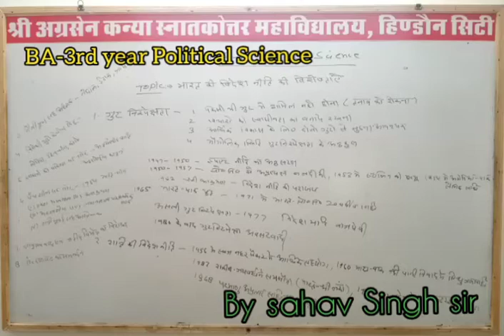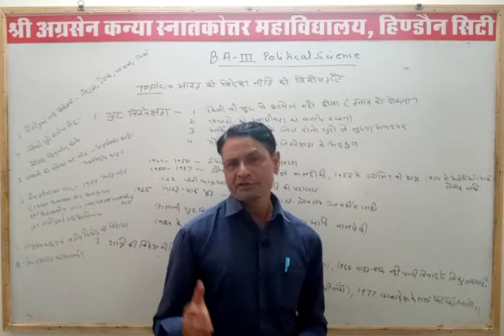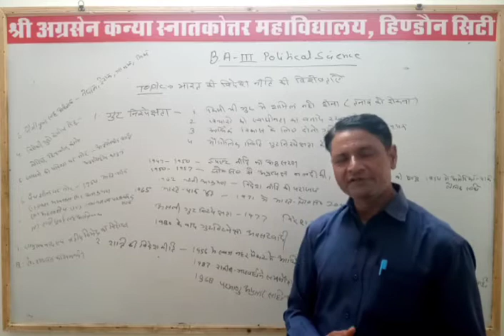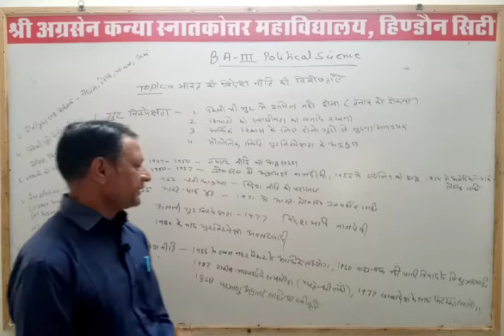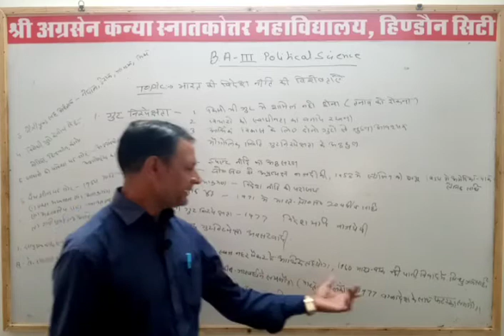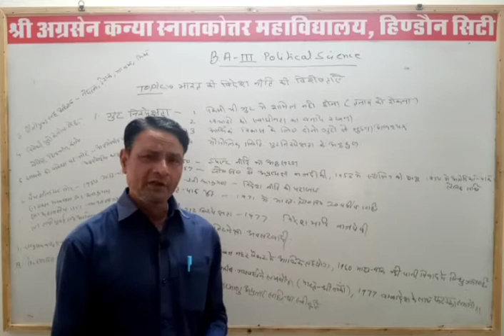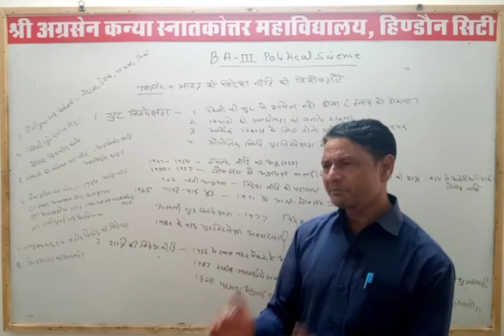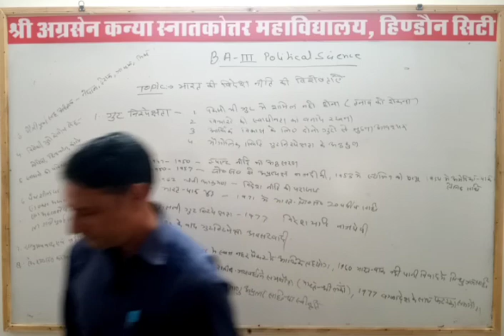Lecture - 19 | भारत की विदेश नीति की विशेषताएं | Pol. Science | B.A. 3rd Year | By Sahav Singh Sir